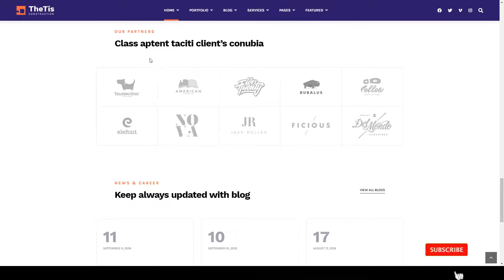TheTis Construction and Architecture WordPress Theme contractor building Rina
Compatible With WPBakery Page Builder 5.7.x, WPBakery Page Builder 5.6.x, Bootstrap 4.x

 Columns 4+

 Layout Responsive

 Tags architecture, building, company, construction, constructor, contractor, corporate, industry, plumber, responsive, slider revolution, wpbakery pagebuilder